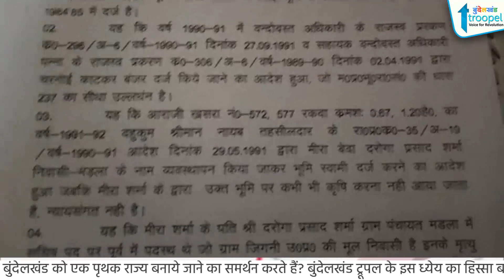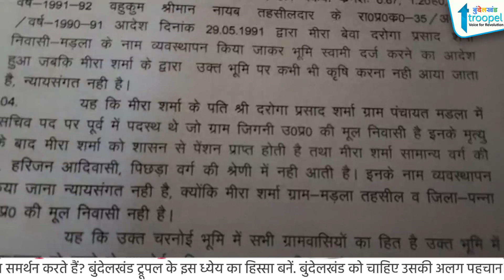पन्ना: शासकीय कर्मचारी के भू-माफिया बनने की कहानी उजागर Panna News | Bundelkhand Troopel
पन्ना: शासकीय कर्मचारी के भू-माफिया बनने की कहानी उजागर

30 सालों से जारी शासकीय कर्मचारी की हेराफेरी से पर्दा हटा
jhansi_news _today bundelkhand,
bundelkhand news mp,
bundelkhand samachar,
bundelkhandi,
bundelkhandi language,
jhansi news,